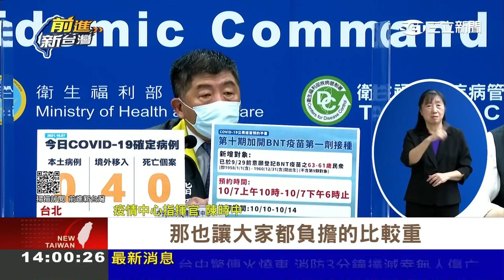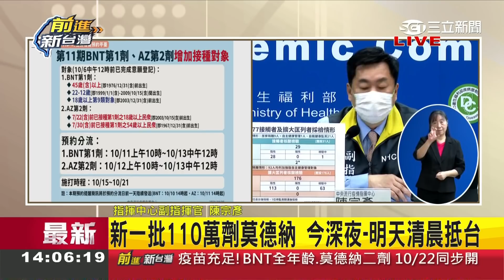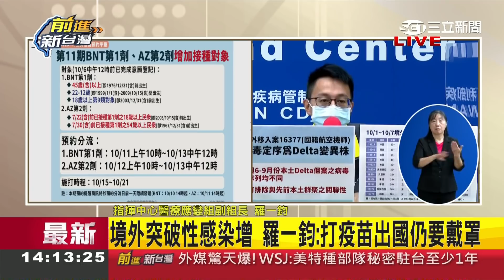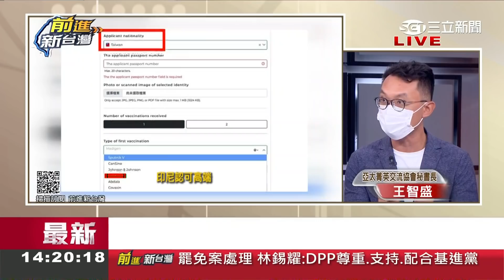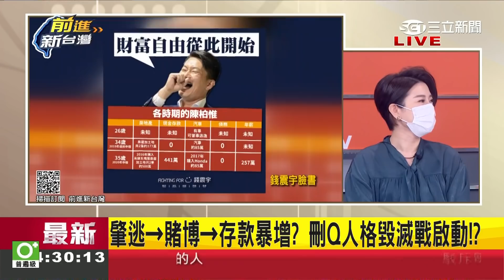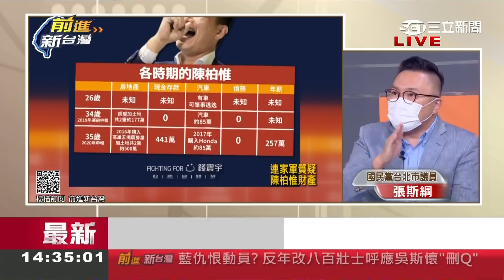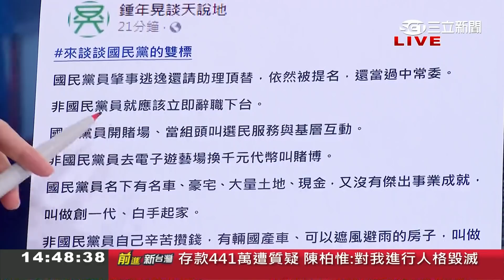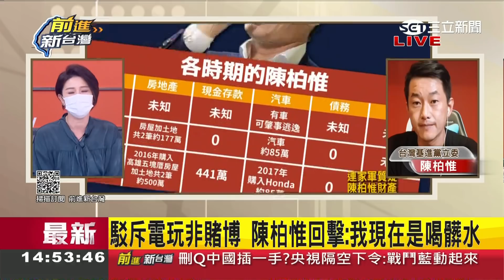打3Q再出招！繼肇逃.涉賭後連家軍出手扯"存款暴增" 陳柏惟火線曝原因...│許貴雅主持│【前進新台灣 PART1】20211008│三立新聞台